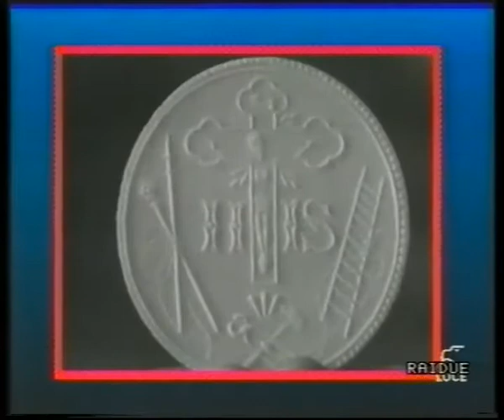DOCUMENTARIO ARRIGO PETACCO MUSSOLINI LONGO (RAI 1989)+ Valle di Cassino di Giovanni Paolucci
DOCUMENTARIO ARRIGO PETACCO MUSSOLINI LONGO (RAI 1989)
BILL, PEDRO, e il misterioso colonnello valerio.
special del 1989, qui solo a scopo di informazione..
Valle di Cassino giovanni paolucci